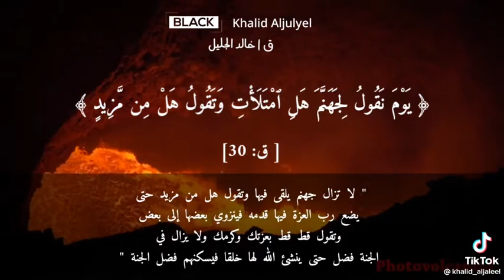١٢ يونيو ٢٠٢٢